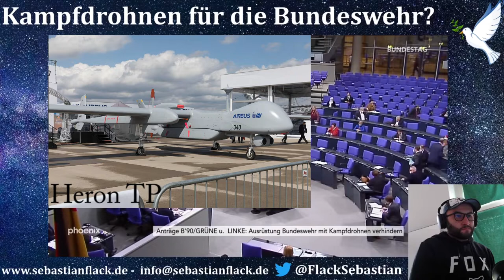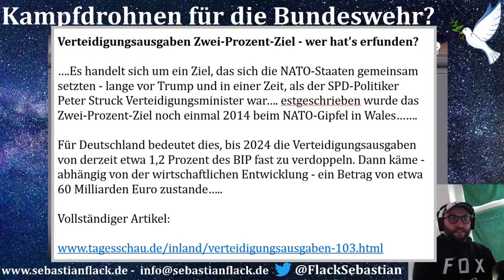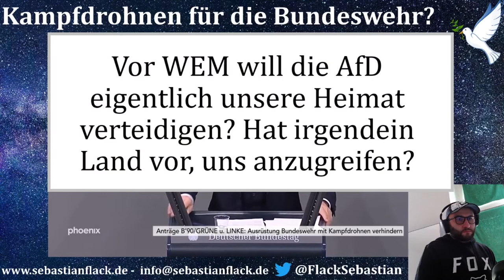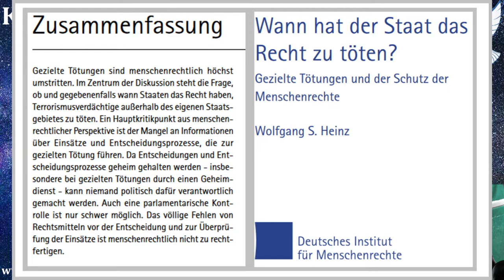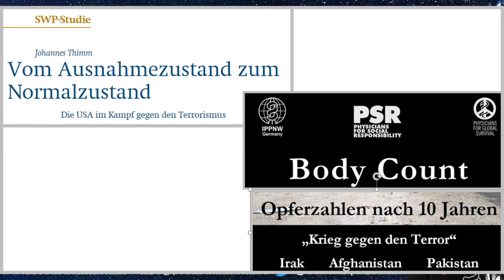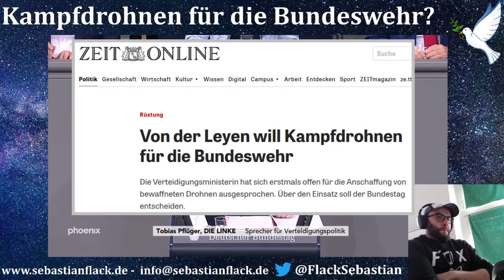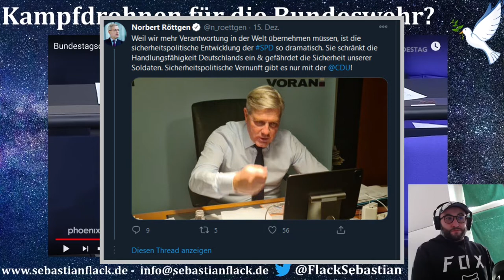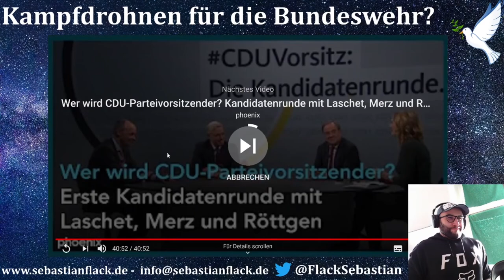Kampfdrohnen für die Bundeswehr? ICH SAGE NEIN! Die Debatte im Bundestag und mein Kommentar dazu.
In dem Video kommentiere ich die Bundestagsdebatte zum dem Thema, ob die Bundeswehr Kampfdrohnen braucht oder nicht.

"Die Linke und Bündnis 90/Die Grünen wollen eine Ausrüstung der Bundeswehr mit Kampfdrohnen verhindern. Einen entsprechenden Antrag der Linksfraktion hat der Bundestag am Donnerstag, 17. Dezember 2020, mit der Mehrheit von CDU/CSU, SPD, AfD und FDP gegen die Stimmen von Die Linke und Bündnis 90/Die Grünen abgelehnt. Der Abstimmung lag eine Beschlussempfehlung des Verteidigungsausschusses (19/25321) zugrunde. Ein von den Grünen vorgelegter Antrag (19/25293) wurde zur federführenden Beratung in den Verteidigungsausschuss überwiesen. In ihrem Antrag fordert die Linksfraktion den Bundestag auf, sich in einem Beschluss gegen entsprechende Rüstungsprojekte auszusprechen.Auch die Grünen fordern von der Bundesregierung, von der Beschaffung und dem Einsatz bewaffneter Drohnen abzusehen. Bewaffnete Drohnen seien bisher überwiegend völkerrechtswidrig eingesetzt worden, schreibt die Fraktion in ihrem Antrag."

Sebastian Flack